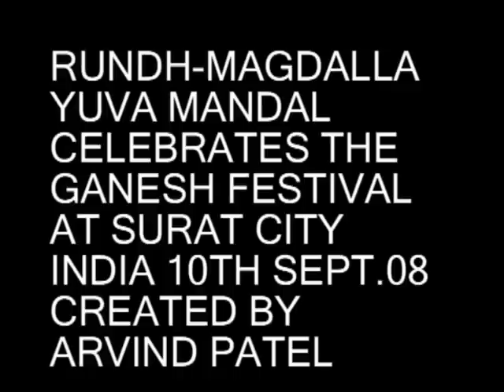GANPATI AARTI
This is most religious Indian cultural festival celebrated every year.People of all ages are gathered and deeply prey to lord ganesh by singing AARTI.